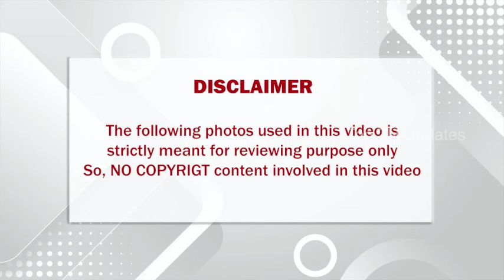மனைவி கர்ப்பமாக இருப்பதால் தினமும் மாமியாருடன் உல்லாசமாக இருந்த மருமகன்